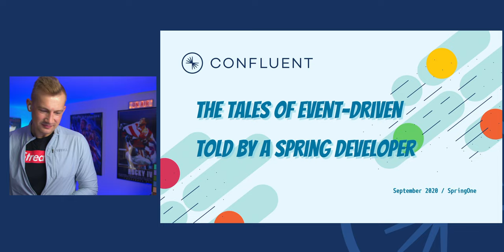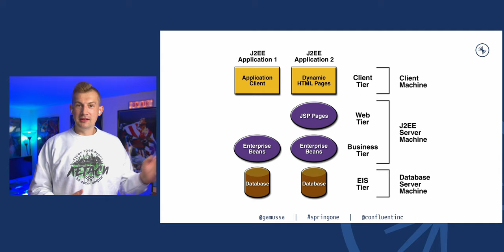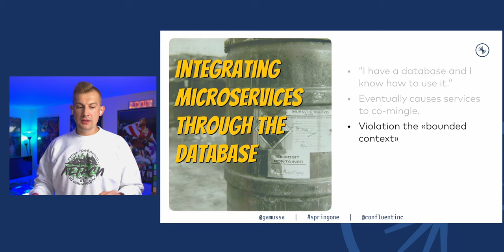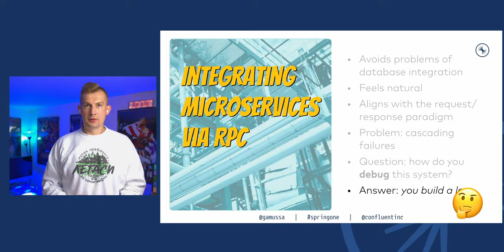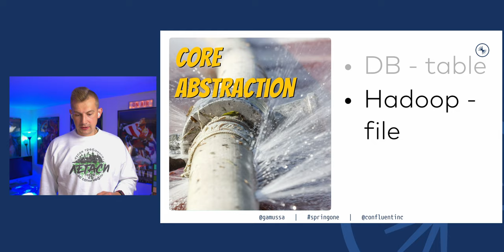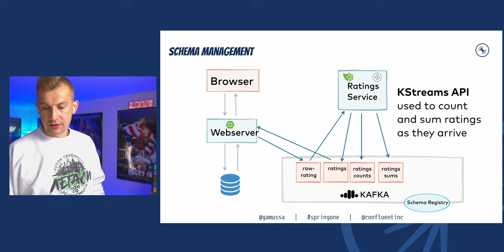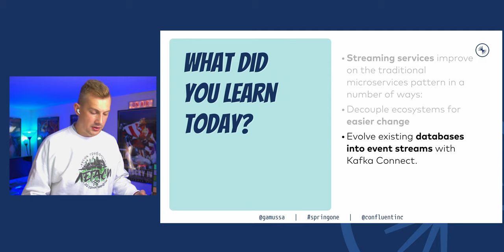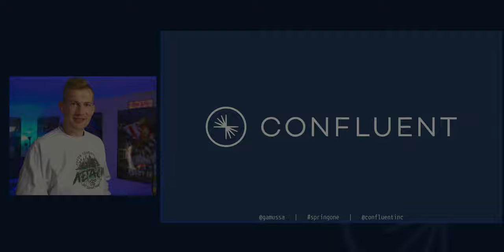[Russian] JUGNsk Meetup #16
Запись доклада с очередной встречи Новосибирского JUG-а.